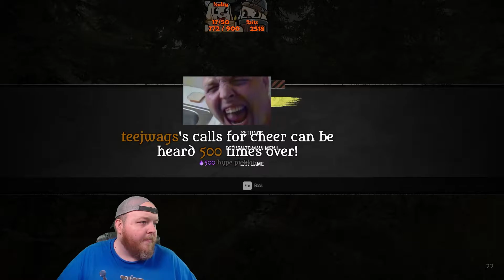Snow Runner Hard Mode 100% Part 214 - Terahdra Twitch Playthrough